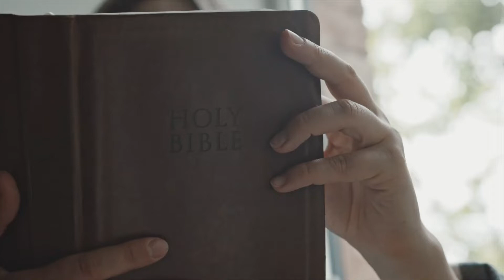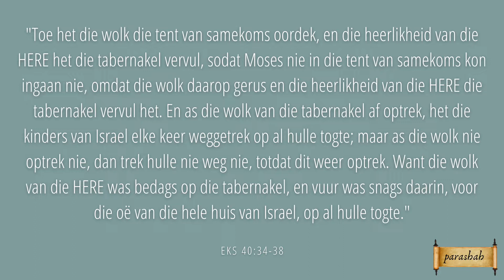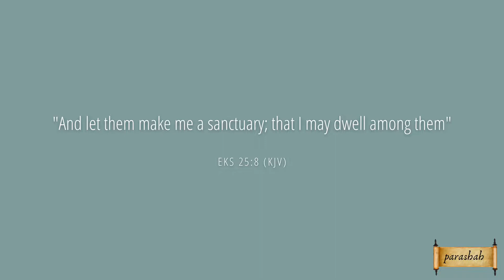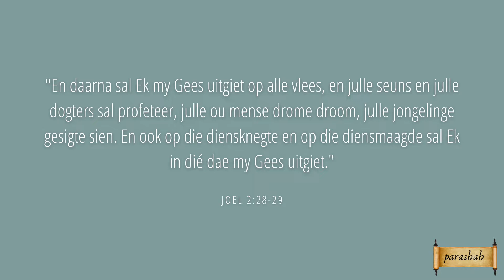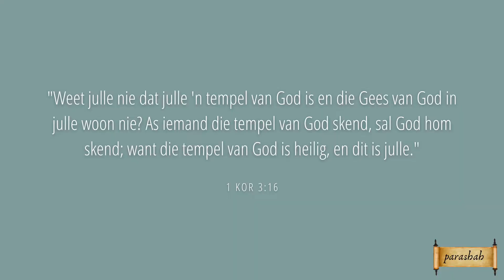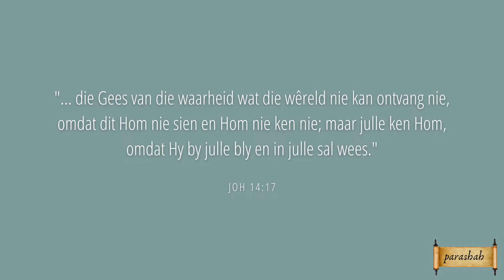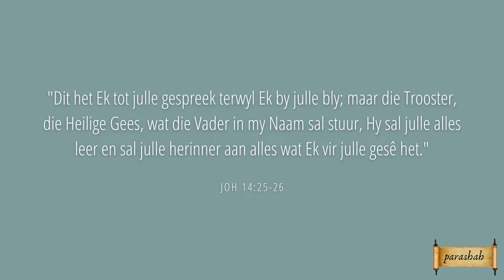Parashah 22 - Vayak'hel 4 - Bou van die Tabernakel